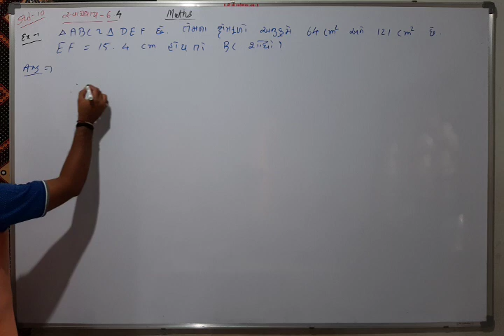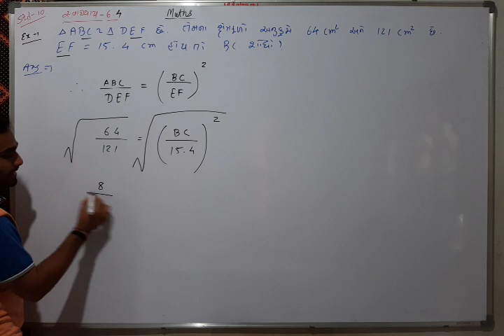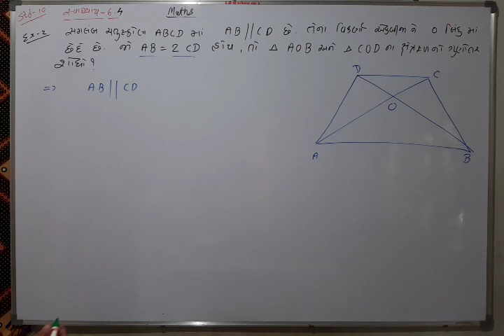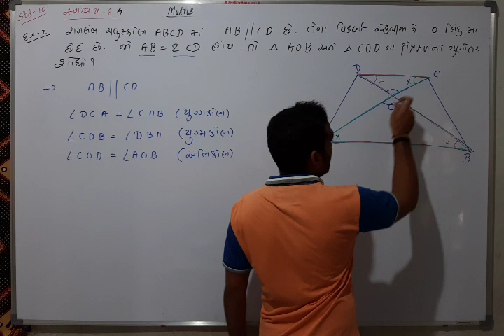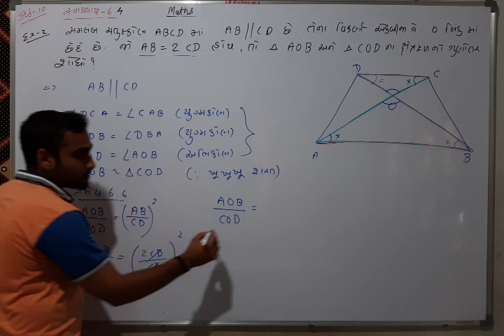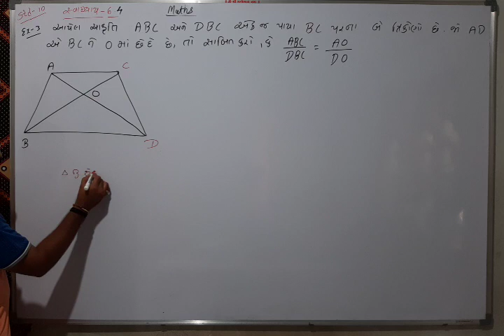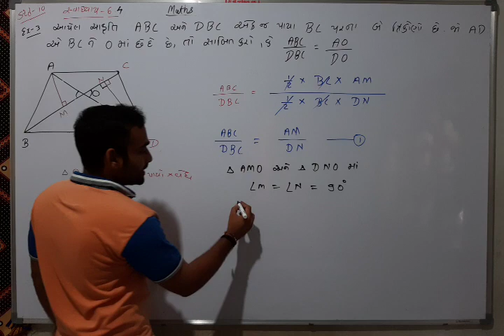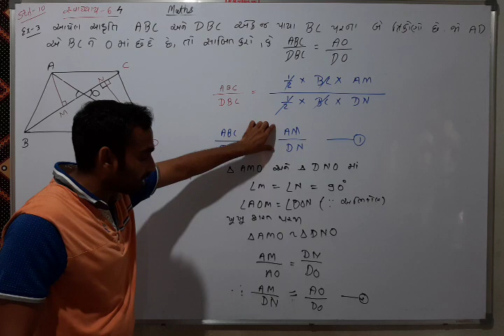std-10 maths ch-6 pramey